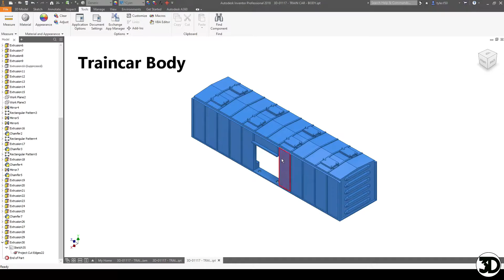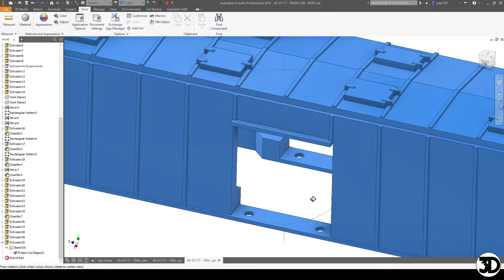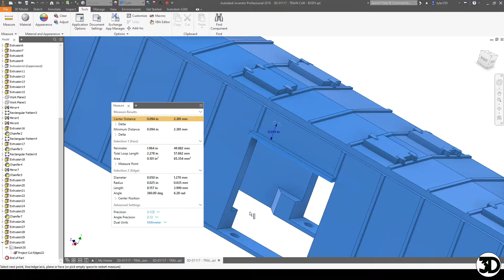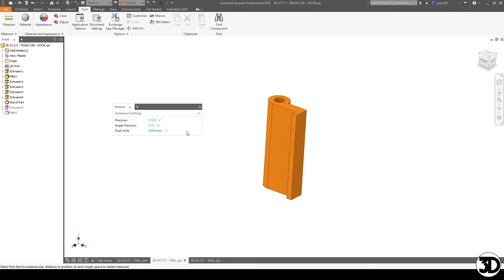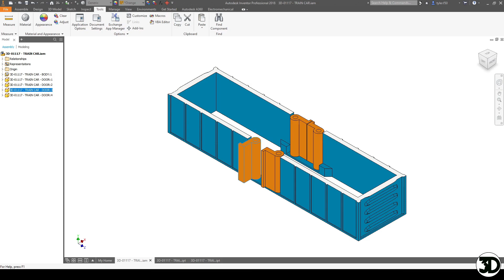How to design: Paperclip Hinge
This video covers the process on designing a paperclip hinge for a 3D part

Material Covered:
-How to fit hinge to main body
-How to fit hinge on door